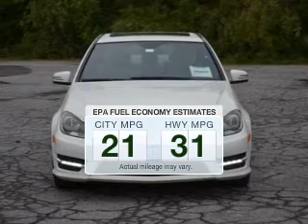2012 Mercedes-Benz C250 - Asheville NC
Year: 2012
Make: Mercedes-Benz
Model: C250
Trim: C-Class
Engine: Petrol
Transmission: Automatic
Color: Arctic White
Mileage: 6
Address:
255 Smoky Park Highway